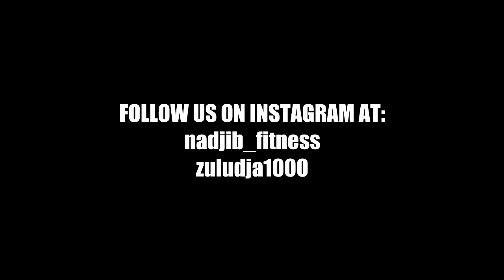VLOG 001: SHOULDERS WORKOUT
In this Vlog we go through a full Shoulder Routine

nadjib_fitness

zuludja1000